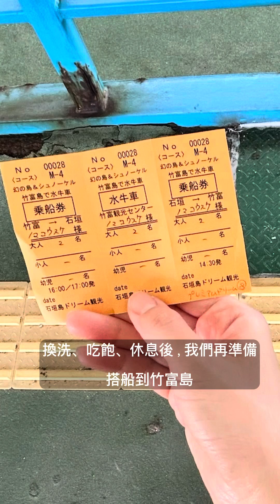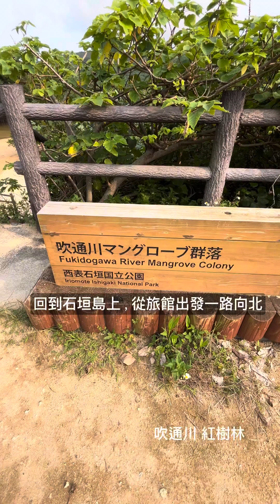浜島&竹富島 一日跟團旅費多少?石垣島離島怎麼玩?How we enjoy Hama Island & TaketomiIsland sub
大家有去過竹富島搭過牛車嗎？有去過夢幻之島浜島浮潛過嗎？
你們覺得體驗如何呢？歡迎大家跟我們分享沖繩的旅遊經驗：））

趁著先生轉職的空檔，夫婦兩人的淡季 沖繩石垣島旅遊自由行
這天我們參加了一日旅遊跟團 前往石垣島旁的離島  浜島&竹富島

行程是→
6:30AM  旅館早餐
7:15AM. 旅館出發去參加TOUR
8:00AM. 離島轉運站集合
8:20AM. 港邊出發 裝備說明
幻の島　浜島 待了30分鐘 後
開到有漂亮堡礁的地方浮淺
浮淺 約30~45分鐘，
11:30PM  回離島轉運站
回到離島轉運站的據點 換好衣服
12:30PM到套裝行程包含的午餐 （轉運站附近的旅館餐廳吃中餐buffet)
14:00PM 離島轉運站集合坐渡輪至『竹富島』體驗牛車＆三味線
16:50PM  竹富島最後一班渡輪回石垣島

這是我第一次參加潛水團，第一次在汪洋大海近距離觀看珊瑚與熱帶魚！
以及第一次親眼看到夢幻之島  浜島＆在竹富島搭乘沖繩文化感的牛車＋專人三味弦演奏
覺得活著真好！

今天也謝謝大家的觀看！

following my Insta → piyotaro_channel

➢ My camera (aka my phone): iPhone 14

🎵 Music
➢ オーディオ ライブラリ様

TAGS : 日本定居 同年 國際夫（日本人）妻（台灣人）日本國內 旅遊沖繩。